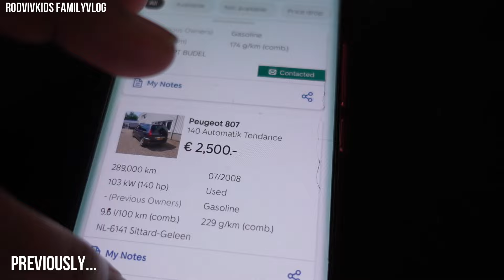🇵🇭 Dutch-Filipino TRIP to FAMILY in NEW car 👨‍👩‍👧‍👦 RodVivKids Family Vlog Philippines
Trip to our Dutch family in our new car. We all fit! On our way to hometown voor opa grandpa's birthday . Sleepover at papa Rod's brother's house. We're a Dutch Filipino Family, for now residing in Europe. This is our NEW RodVivKids Family Vlog channel, welcome♥️. Our 50K subs channel (incl 2K Dutch, 3K bahasa subs), got hacked and terminated Aug 2021😓.

Also check our The Hightrees family vlog channel though presently not very active there.
We're a mixed Filipino or to say... a EurAsian family of 8. Rod (Holland), Viv (Philippines) and our kids: Samuel-Joshua ( 22-10-01, b ), Moriah-Penelope (28-01-04, g ), Avigaile-Faith (14-10-07, g ), Baruchel-Kenan ( 04-04-09, b ), Jedaiah-Jenesis (14-01-11, b ) and Hoshaiah-Conaniah (15-03-13, b ).
We love traveling, food and people of different cultures. We lived in Malaysia, Indonesia and Philippines. We are looking forward to explore and experience the rest of the world.
Address:
RodVivKids Family
Bovenstestraat 27a
6101 EH Echt
Holland